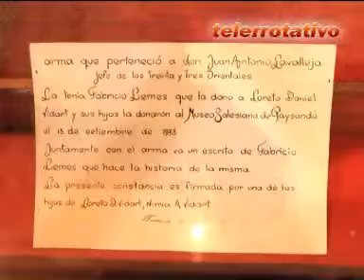ROBARON ARMA DE LAVALLEJA DEL MUSEO HISTORICO.mpg